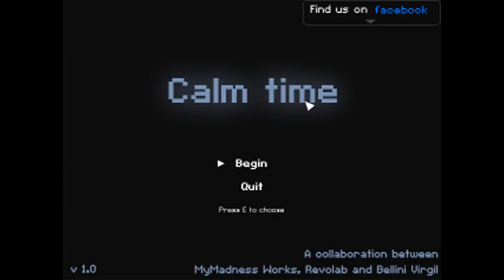Jupi Plays Indie Games: Calm Time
Have you ever wondered what it would be like to become a killer? Well, this Indie horror game places the player right into the shoes of a man who is out to kill. This man lives in a quiet, isolated area. There, his only company is the wind. He throws a huge party for all his friends, and while getting dinner ready someone asks for a knife to help. The man gets the knife, brings it to her, and then STABS HER. Then, the player must walk around, hunting each person and stabbing them while they beg for their lives.